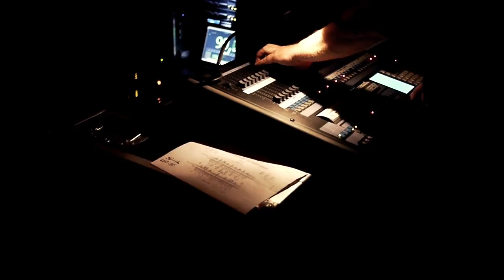Behind the scenes with Fat Freddy's Drop Teaser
Short teaser for the full length interview coming early next week.